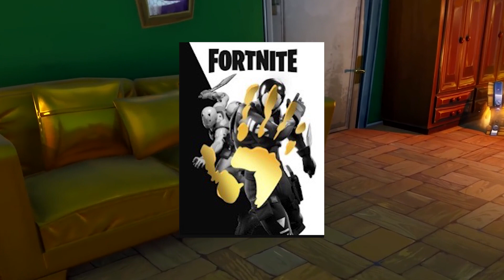ТАЙНА ТИЗЕРОВ ФОРТНАЙТ!12 СЕЗОН ФОРТНАЙТ!ТИЗЕРЫ ФОРТНАЙТ!СЛИВ 12 СЕЗОНА!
ТАЙНА ТИЗЕРОВ ФОРТНАЙТ!
12 СЕЗОН ФОРТНАЙТ!ТИЗЕРЫ ФОРТНАЙТ!
СЛИВ 12 СЕЗОНА!
ТИЗЕРЫ ФОРТНАЙТ!
12 СЕЗОН ФОРТНАЙТ!
БОЕВОЙ ПРОПУСК 12 СЕЗОНА ФОРТНАЙТ!
СЛИВ 2 СЕЗОНА 2 ГЛАВЫ!
ТИЗЕР ФОРТНАЙТ!
Привет,дорогой зритель в данном видео я тебе расскажу про НОВЫЙ СЛИТЫЙ СЕЗОН И ТИЗЕРЫ ФОРТНАЙТ,ЧТО НАС ЖДЕТ В 12 СЕЗОНЕ ИГРЫ ФОРТНАЙТ,РАССКАЖУ ,ЧТО ЗНАЧИТ НОВЫЕ ТИЗЕРЫ ФОРТНАЙТ!РАССКАЖУ ПРО ИВЕНТ КОТОРЫЙ БУДЕТ ЗАВТРА,ЧТО НАС ЖДЕТ В ФОРТНАЙТ!БЕСПЛАТНЫЙ БОЕВОЙ ПРОПУСК БУДЕТ РАЗЫГРАН ДЛЯ ВАС!Поэтому садись поудобнее наливай чаек и приятного вам просмотра!
Здесь вы сможете себе найти тимейта, и узнать о стримах и розыгрышах!
Советую вам не пропускать стримы на моем твиче так как там часто различные розыгрыши и призовые кастомки!